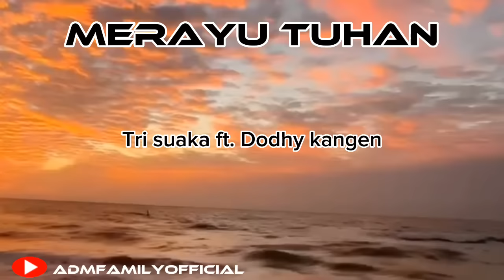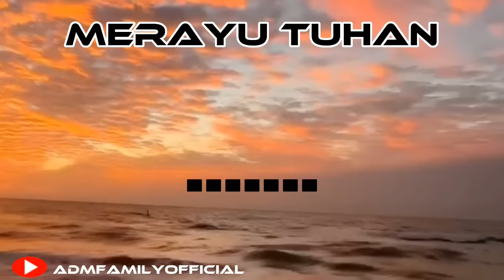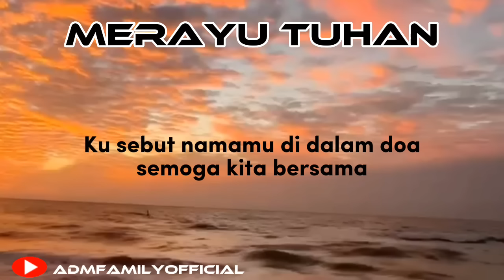MERAYU TUHAN - Tri Suaka f.t Dodhy Kangen || LYRIK MUSIK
Tetap dukung dan support Channel kami agar selalu dapat memberikan lagu, musik serta lyrik" terbaru dan menarik.

Terima kasih🙏